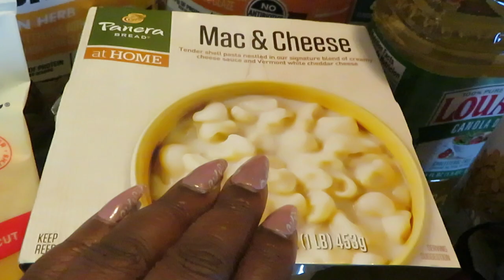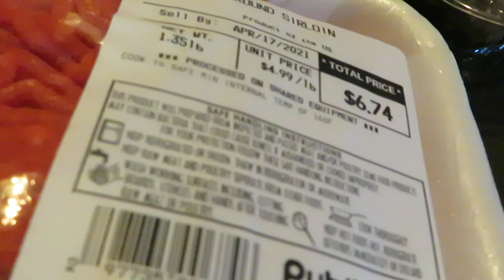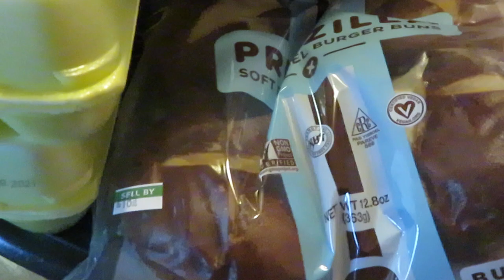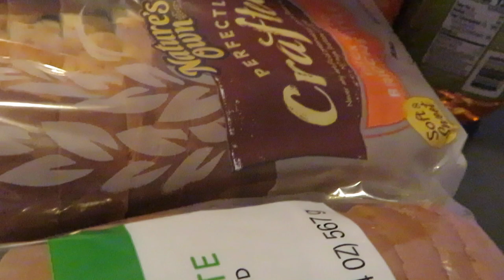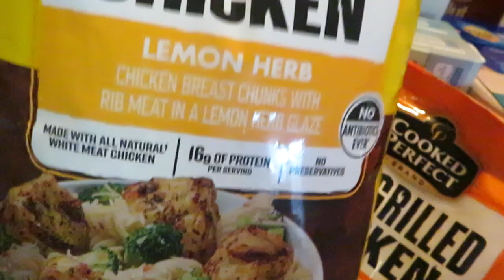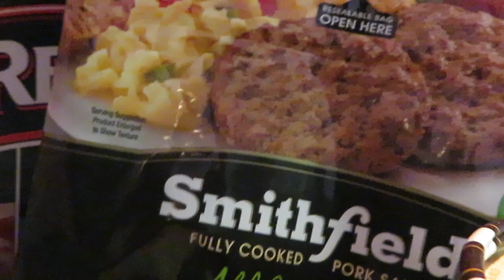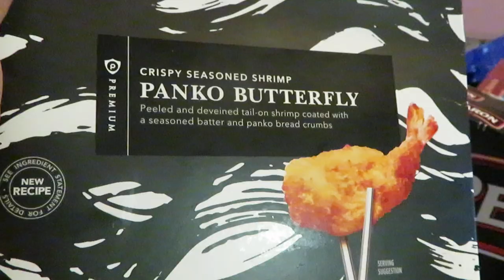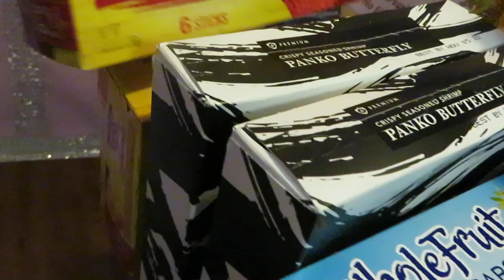Publix Weekly Grocery Haul 4-15-21 to 4-21-21| Great Bogos | Arickamisha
I was so happy today Publix had so many Bogo deals I couldn't stop myself they had amazing ice cream deals and frozen deals.